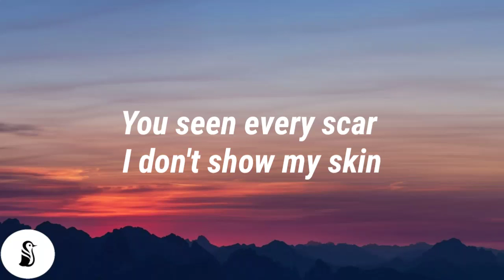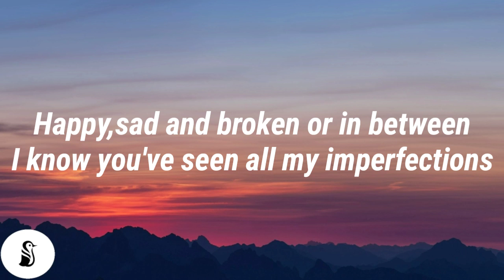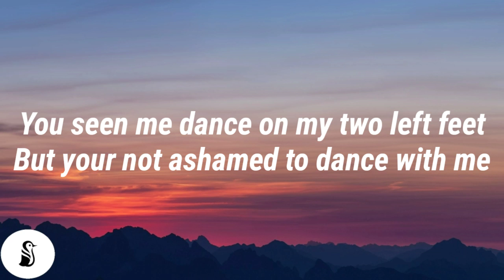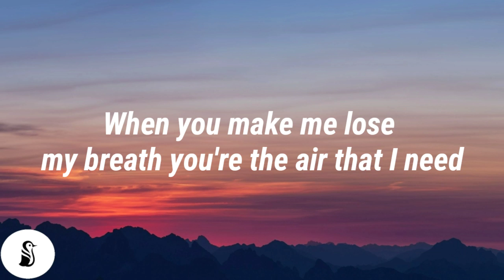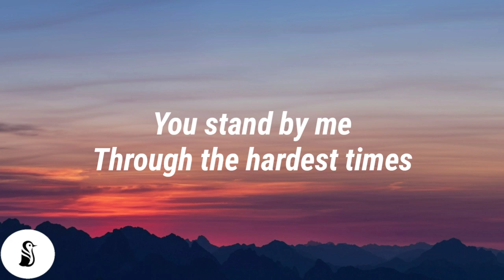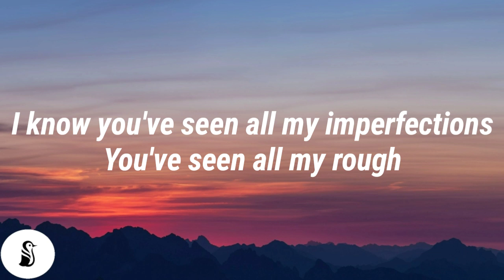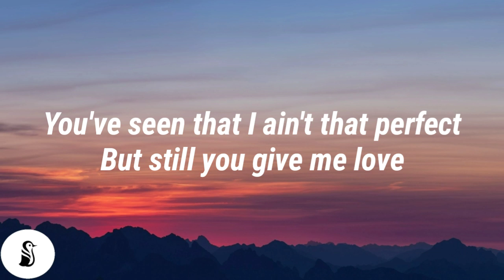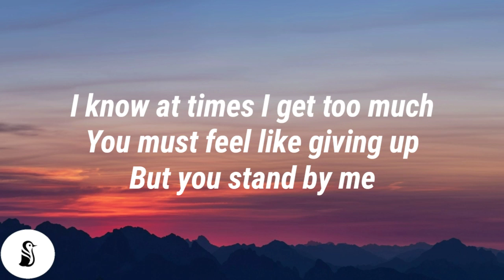John Newman - Stand By Me (Lyrics)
⚠️ If You want to Your Song On This Channel
Submit Your Track (With Details) On:

Song Tags:
John Newman Stand By Me Lyrics,John Newman Lyrics Stand By Me,Stand By Me Lyrics John Newman, Stand By Me John Newman Lyrics,